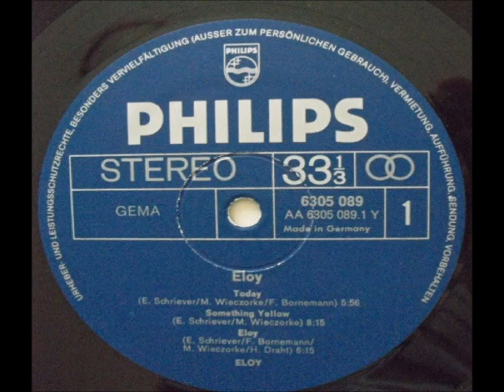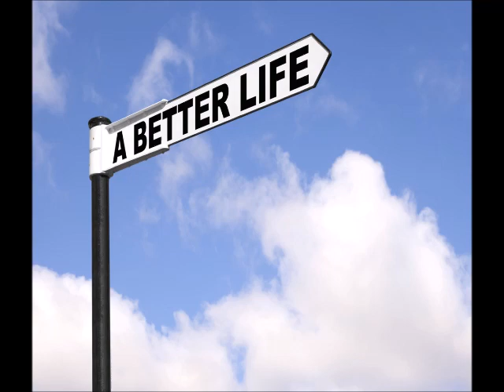Eloy - Today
It was written by Erich Schriever and Frank Bornemann from the album "Eloy" released in 1971.